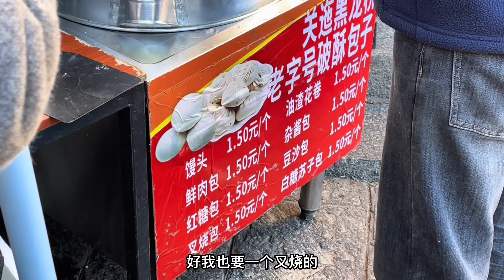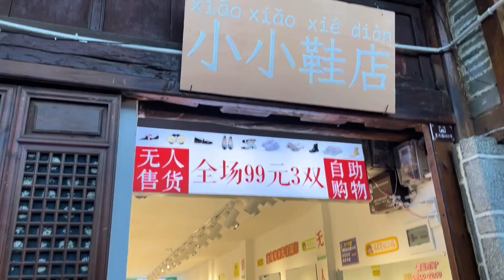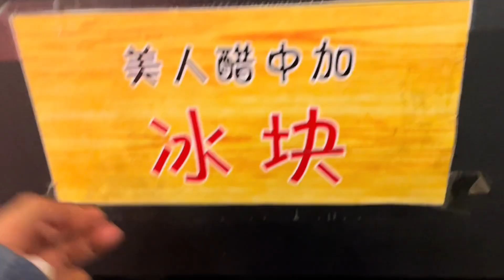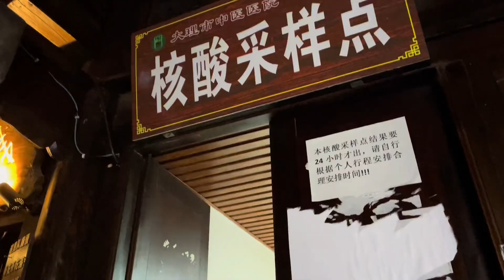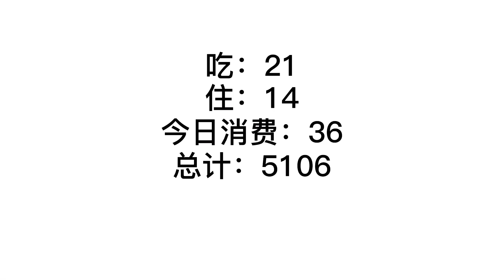海亚穷游记58#房车旅行